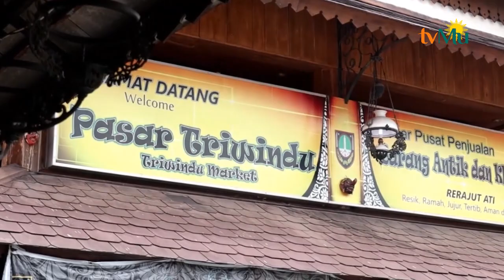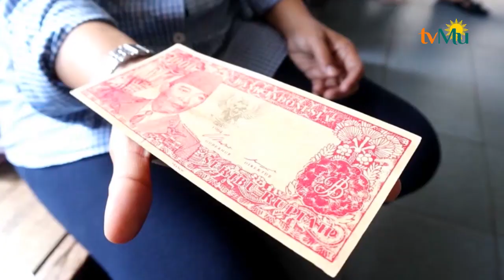Pasar Barang Antik Triwindu Solo